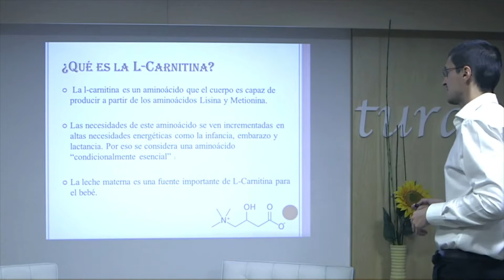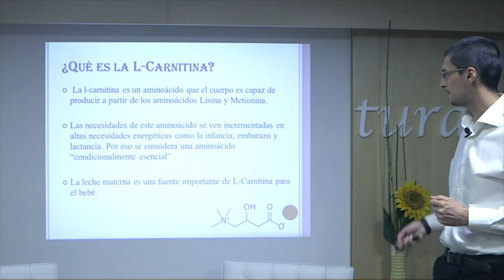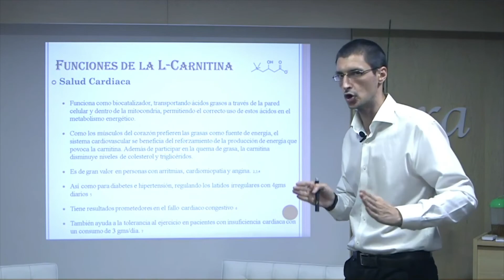L-Carnitina: Qué es